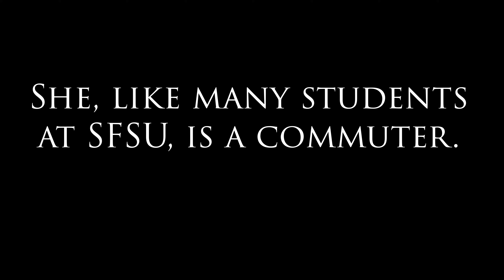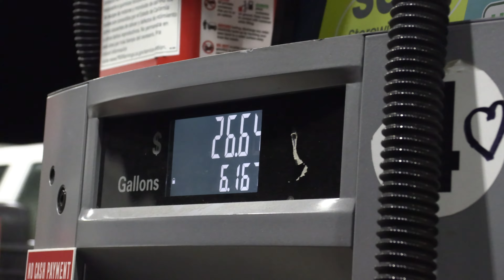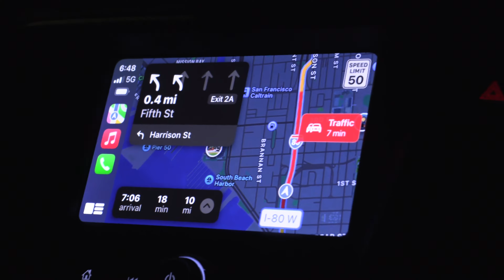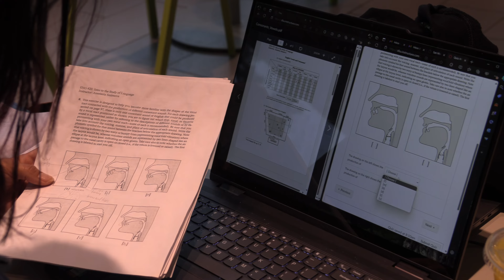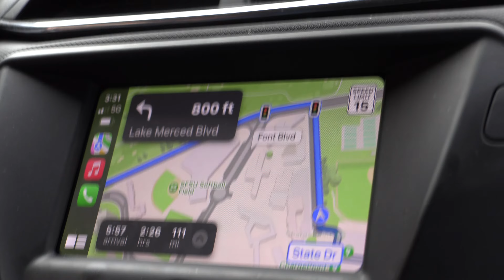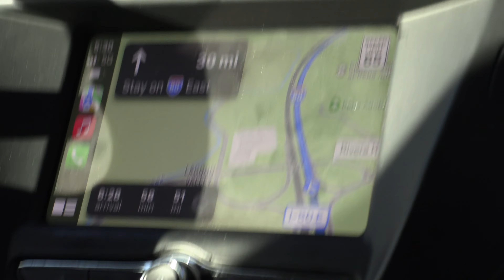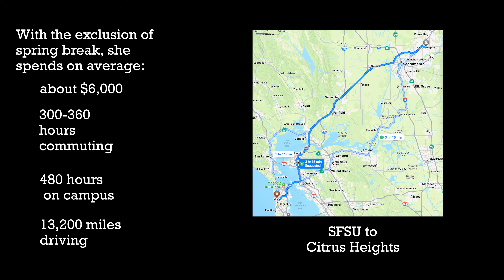Pathway to Knowledge: A Commuter's Journey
According to data from the Fall 2021 university census, 88.5% of the students commute to campus.

By Bryan Chavez, Multimedia Editor (Spring 2024)